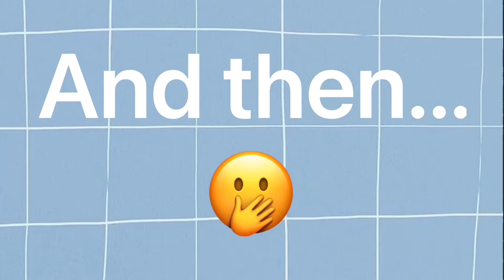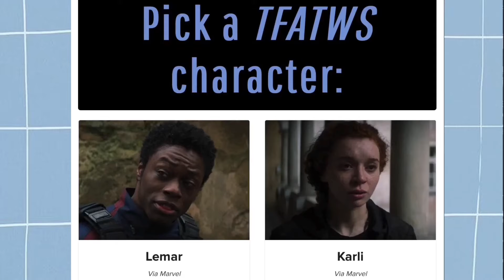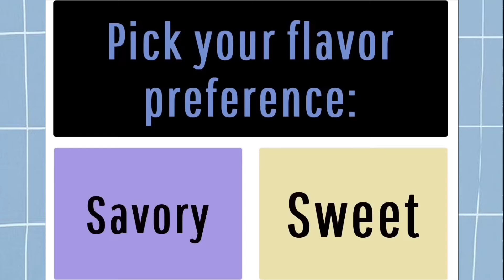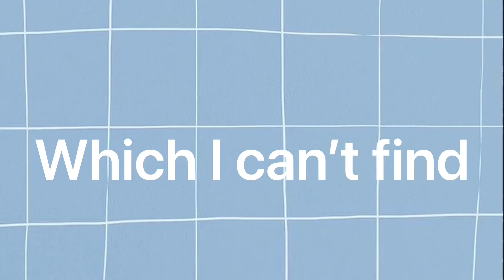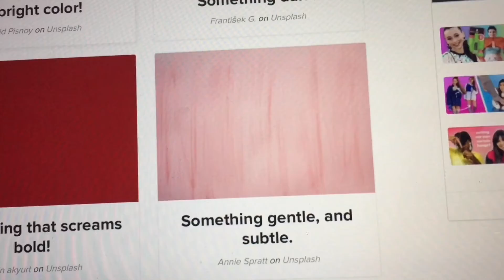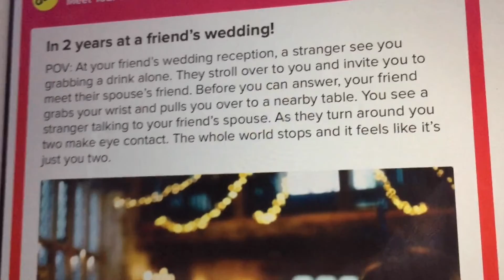Taking Buzzfeed quizzes...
Down Here:)⬇️

Hi everyone! In this video I will be taking Buzzfeed quizzes! And let’s just say the results are surprising. I hope you enjoy!

Credits:
Intro: Paige Morton